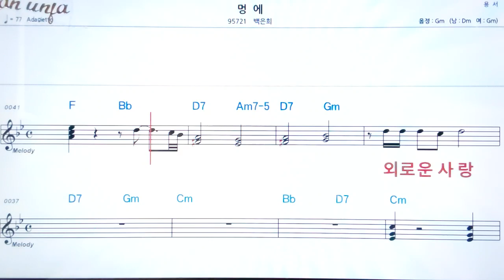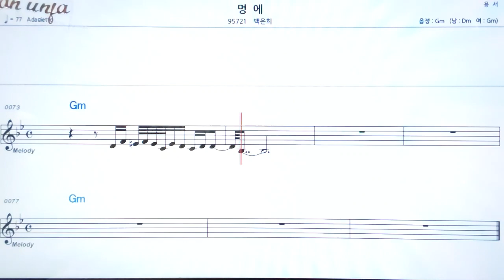멍에/백은희👍악보, 노래,기타 코드,가사,Karaoke*카라오케 반주